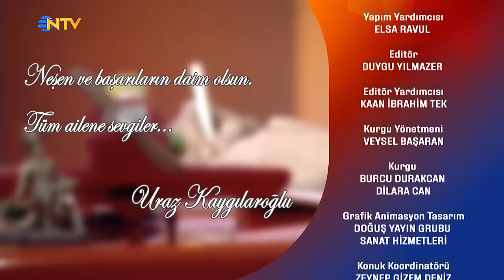Bambaşka Sohbetler 44. Bölüm - Uraz Kaygılaroğlu